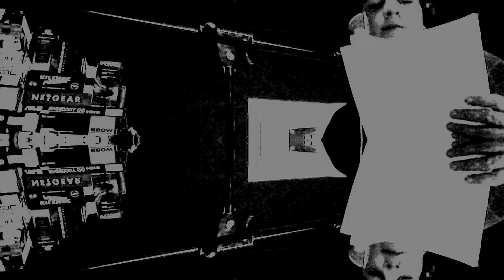Max Vergeben und nicht vergessen VIDEO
:) Mit video